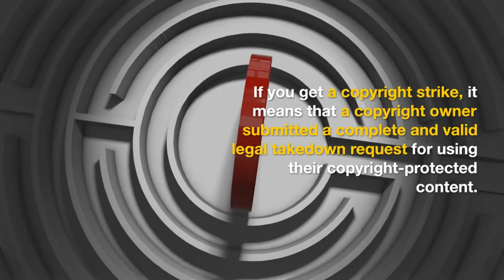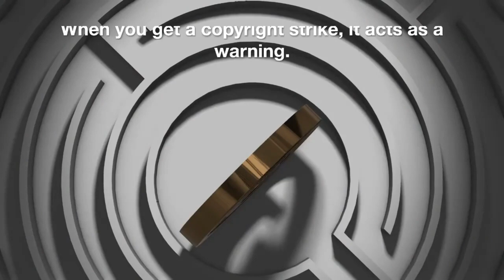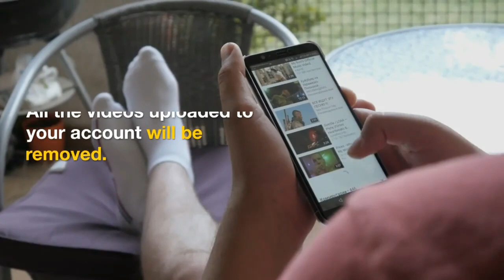Copyright strike basics 2022